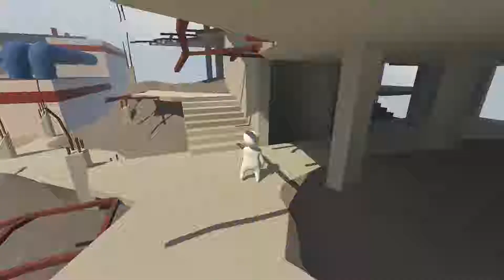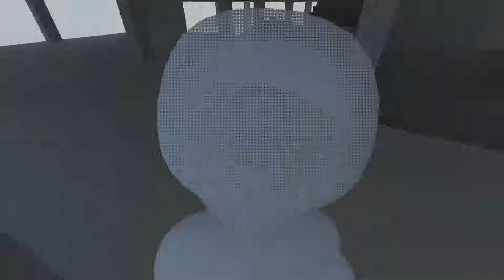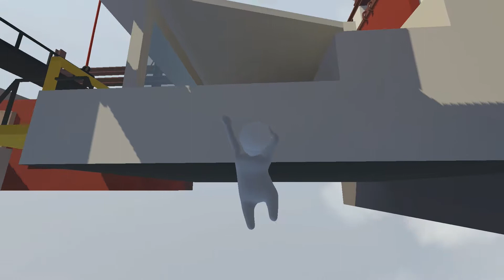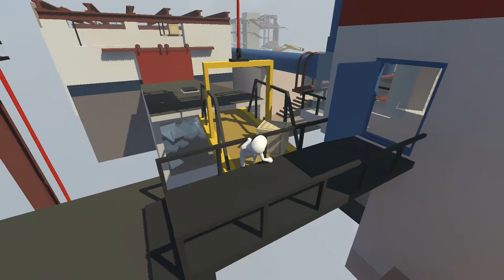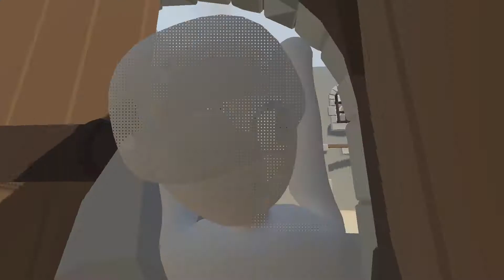Human Fall Flat - DADDY NEEDS HIS JUICE!!!!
So i may suck more than I thought at human fall flat XD